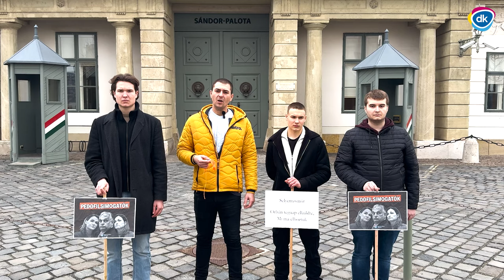A DK ifjúsági szervezete selyemzsinórt vitt Novák Katalinnak a Sándor-palotához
Az ifjúsági szervezetünk aktivistái egy köteg selyemzsinórt vittek a pedofilsimogató Novák Katalin köztársasági elnök hivatalához.
A pedofilsimogató Novák ​​fogadja meg Orbán üzenetét, és azonnal mondjon le! Amíg ez nem történik meg, a Demokratikus Koalíció és ifjúsági szervezete folytatja az országos akcióit.